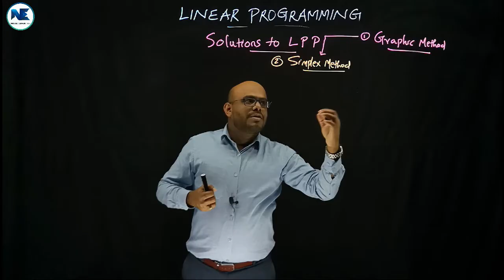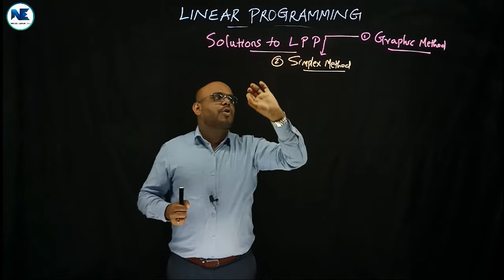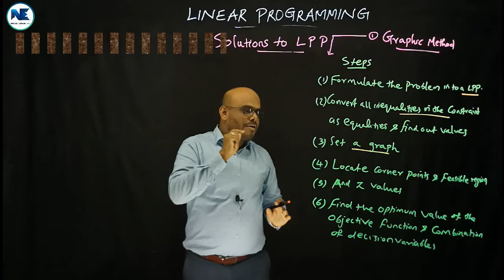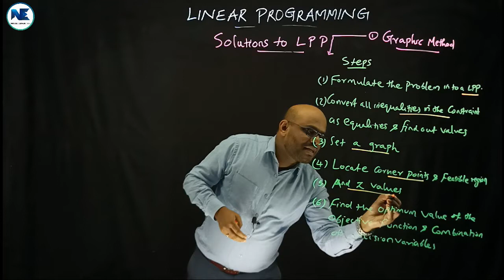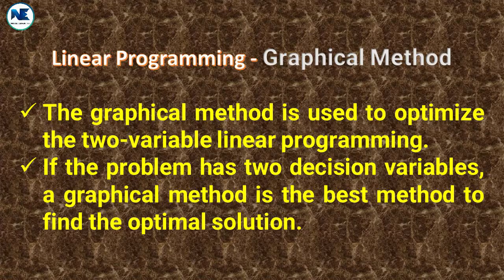GRAPHIC SOLUTION - STEPS FOR SOLVING (LPP) - LINEAR PROGRAMMING - MODULE IV -MATHEMATICAL ECONOMICS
This video covers another area of Linear Programming - Graphic Solution – Six Steps for Solving LPP - Linear Programming - Module IV - Mathematical Economics - Calicut University
- MATHEMATICAL ECONOMICS - COBB - DOUGLAS (C-D) PRODUCTION FUNCTION - MODULE IV– IMPORTANCE-CRITICISMS
- MATHEMATICAL ECONOMICS - PRODUCTION FUNCTION – DEFINITION – TYPES - SEMESTER VI - B.A. ECONOMICS
- HOMOGENEOUS & NON-HOMOGENEOUS - DEGREE OF HOMOGENEITY & RETURNS TO SCALE - MATHEMATICAL ECONOMICS
- PROBLEM NO. II & III – SOLUTIONS - HOMOGENEOUS PRODUCTION FUNCTION-MODULE IV-MATHEMATICAL ECONOMICS
- MATHEMATICAL ECONOMICS - MODULE IV - PRODUCTION POSSIBILITY CURVE – SEMESTER VI-BA ECONOMICS PROGRAM